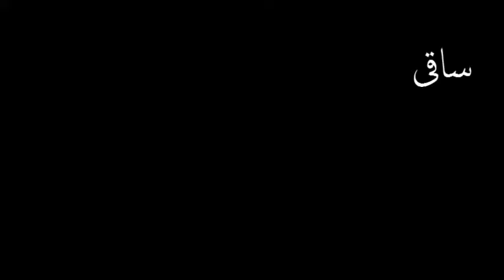انجمن آراء ہے اچھن بائی ۔۔۔!!!۔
Achhan Bai, One Of Most Foremost & Highly Prestigious Voices From Very Initial Recording Era Of Indian Subcontinent, Renders An Oft Rendered Thumri Bhairavi For The Gramophone Company Of British India (Initially Released On A Gramophone Concert Record Disc While Later On His Master's Voice And Twin Records Discs). Thumri Gayaki, Oozing An Intense Rachao Imbued Within Delicacies Of Hindustani Classical Music, As Enticing As It Ever Could Be. Year Of Recording Is 1904.

Side A: Hans, Hans Garrwa Lagaway ! Kanhaiya Maika, Ree (Thumri - Raag Bhairavi).